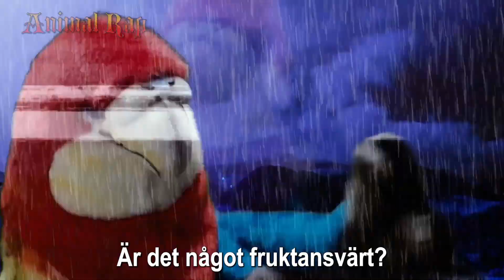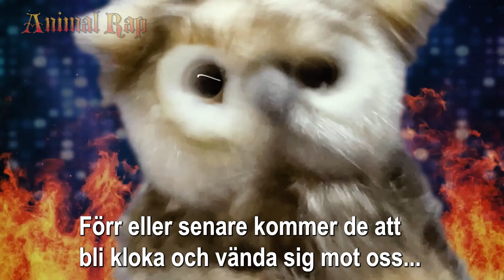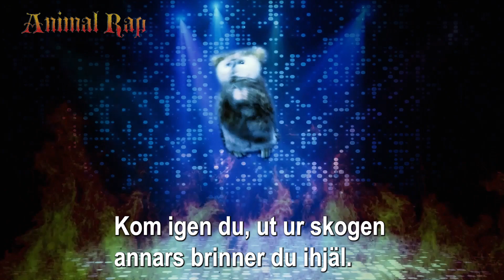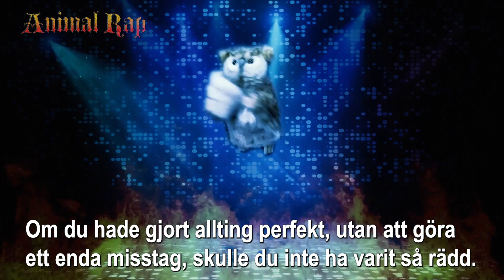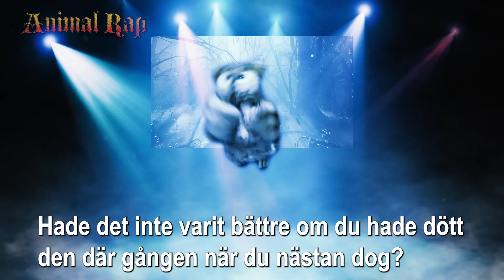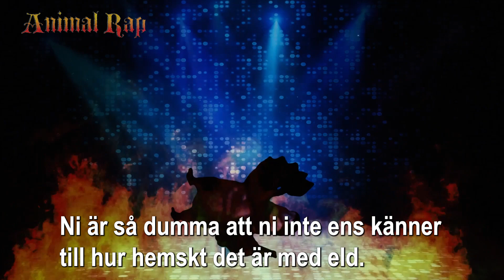Animal Rap Svensk version Avsnitt 11 "Helvetets säsong"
Animal Rap : Det är en fullfjädrad dramaserie av uppstoppade djur som ingen har sett tidigare!

Animal Rap Avsnitt 11 "Helvetets säsong"

Klonernas statskupp har äntligen börjat.
Djuren flyr från skogen i lågor.
Vad händer med Äldre Uggla, Ranmaru och de andra?

Djur som förekommer
Äldre Uggla ... uggla
Ranmaru... vit kanin
Alice... röd ekorre
Mog D... wombat
Kapten North ... isbjörn
Holly ... manul cat
Lucy... katt
RGB...Nanax papegoja
Pompon ... jättepanda
PG-2050...gris
Alex... Spinosaurus

Om du har några åsikter eller intryck är vi tacksamma om du skriver dem i kommentarsfältet. Vi kommer att använda dem som referens för framtida produktioner.